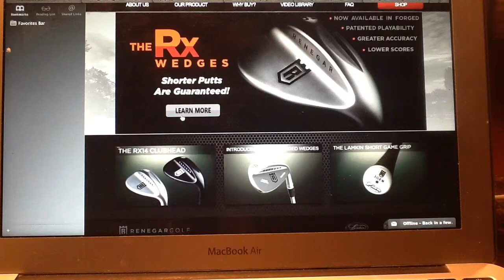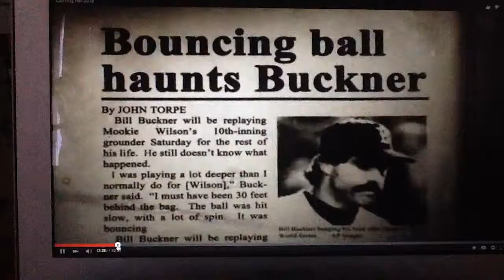PART 2 Buckner, Byner ,Bostic along with Wilson,Carroll & Elway. Scapegoats.BLAME GAME. forthelove